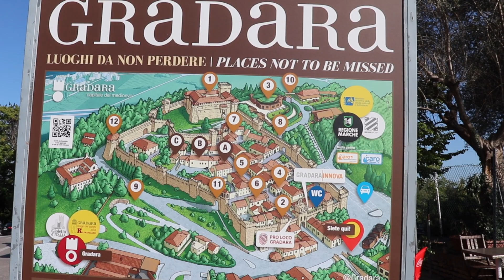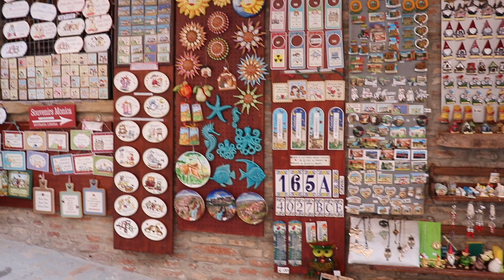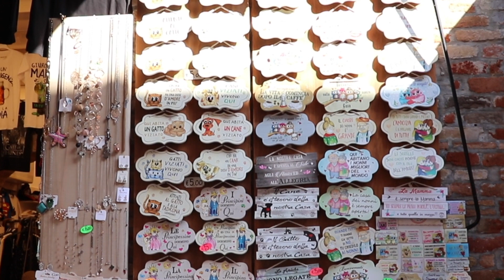GRADARA | El PUEBLO más BONITO de ITALIA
Hola a todos espero que se encuentren muy bien y disfruten de este video ya que lo hice con mucho amor para ustedes, me regalen sus likes, se suscriban y compartan el video, en verdad mil gracias por todo su apoyo, les mando muchos abrazos!!! 😘

Mary la mexicana en Italia